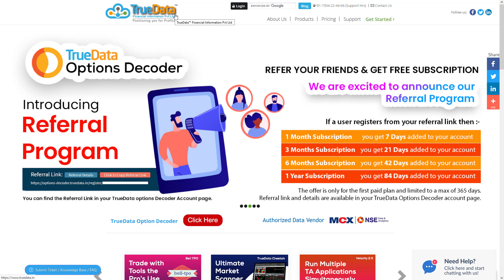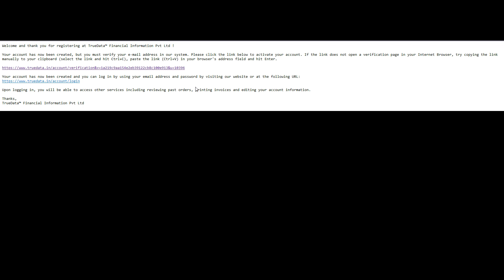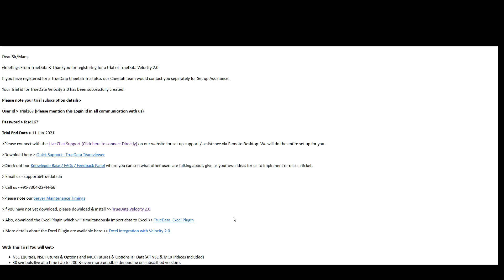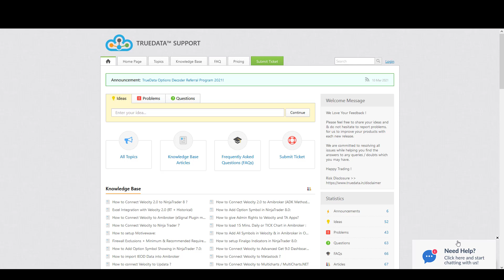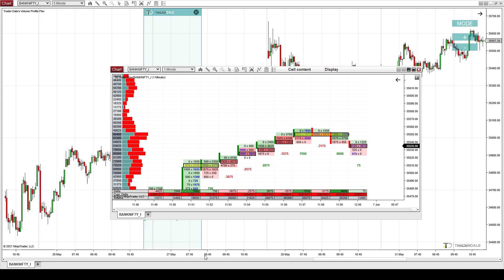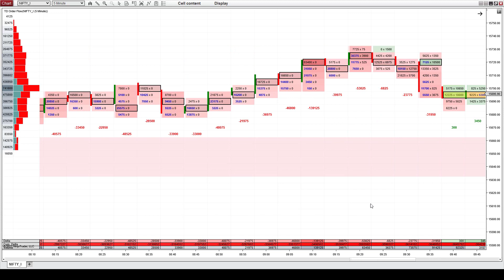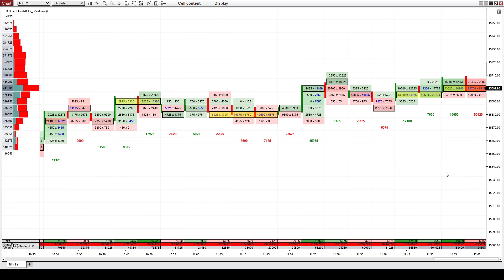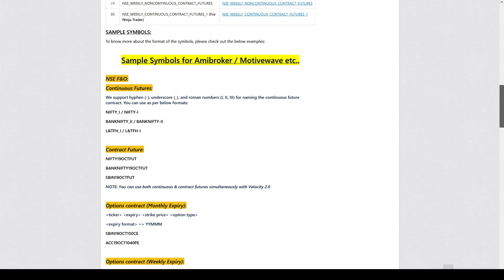How to Get NSE (Indian Stock Exchange) Data Into NinjaTrader 8 Platform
WHO IS TRADER DALE?
I am a full-time trader with real trading experience since 2008. I am a certified portfolio manager, investment manager, and a founder & tutor On my website, I created comprehensive & in-depth courses that will teach you how to trade with Volume Profile, Order-Flow, and VWAP.
I developed Volume Profile, Order Flow, and VWAP indicators for the NinjaTrader trading platform and I also wrote four books on trading with Volume Profile, Order-Flow, and VWAP (both books are one of the best-selling trading books at Amazon).

RECOMMENDED BROKER
Having a good & reliable broker on your side is crucial for professional trading. Here is a broker I have been trading for years and that I recommend

Risk Disclosure
Futures and forex trad;ing contains substantial risk and is not for every investor. An investor could potentially lose all or more than the initial investment. Risk capital is money that can be lost without jeopardizing ones’ financial security or life style. Only risk capital should be used for trading and only those with sufficient risk capital should consider trading. Past performance is not necessarily indicative of future results.

Happy trading
-Dale